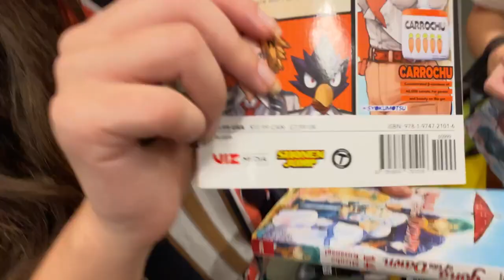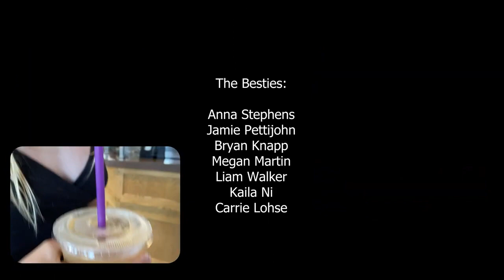Bestie Summer | 2021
A passion project encapsulating Summer 2021 in all its glory.  Summer 2021 will have a special place in my heart, with everyone coming together after Covid-19, and a lot of fun times spent at the pool, shopping, and the park. I will miss the summer of 2021.